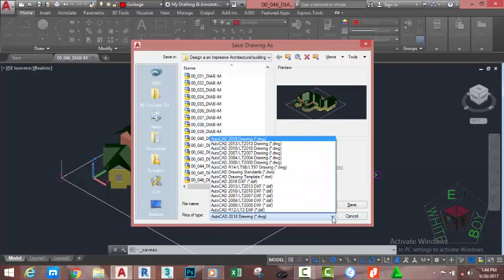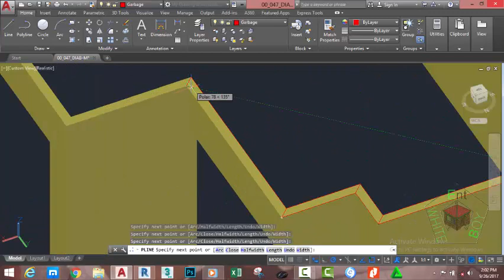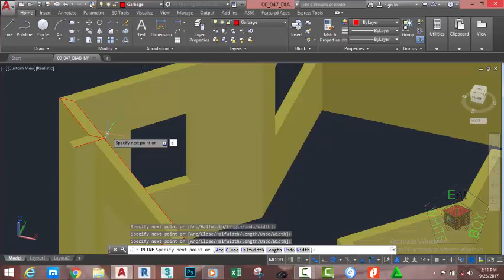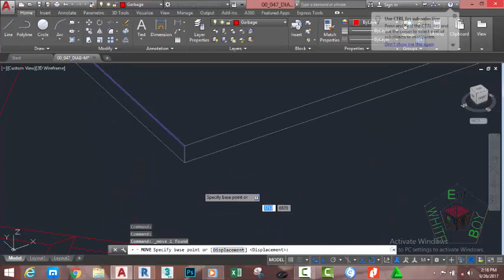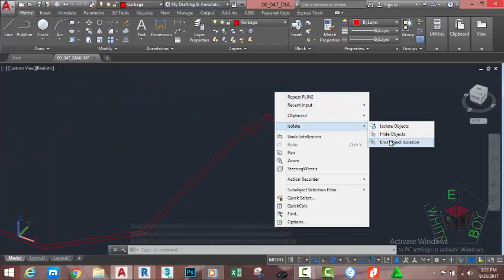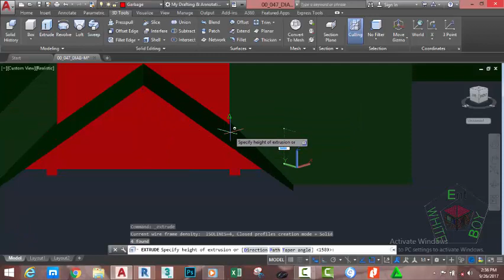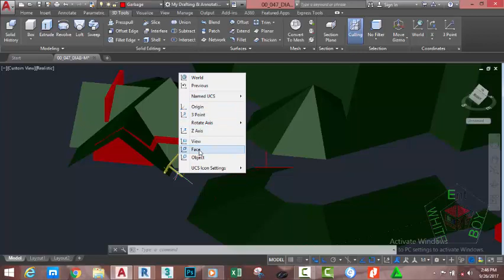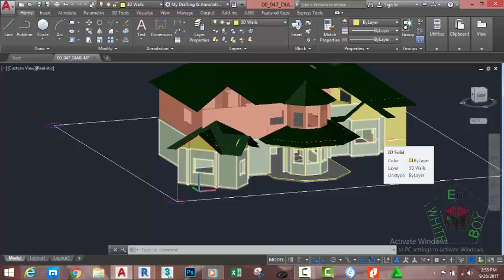00 047 DIAB M